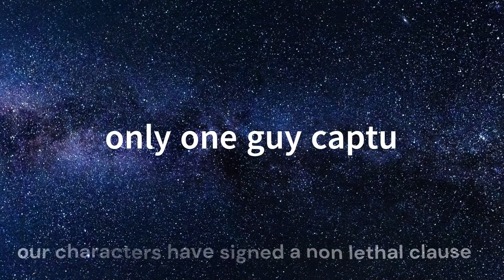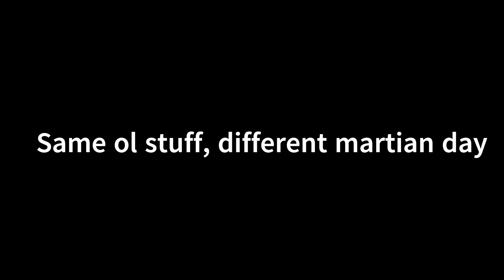Wojak's Life on Mars | Mars Alien Attack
Wojak's life on Mars Colony.

But what is this? Aliens attacked?
What do they want and who will save the day?